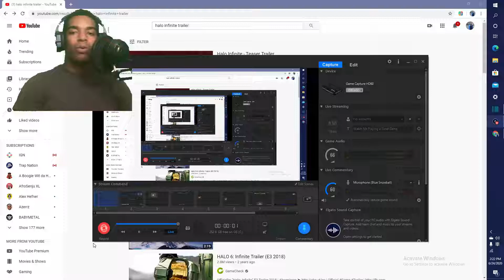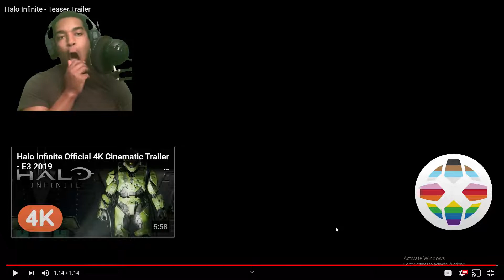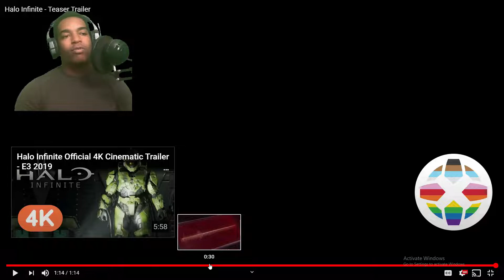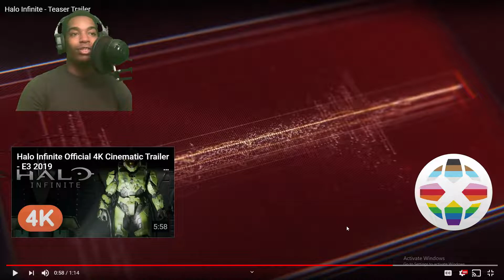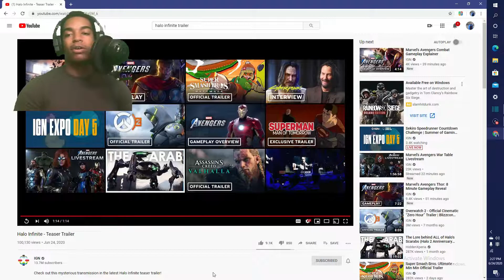Reaction to the new Halo Teaser Trailer